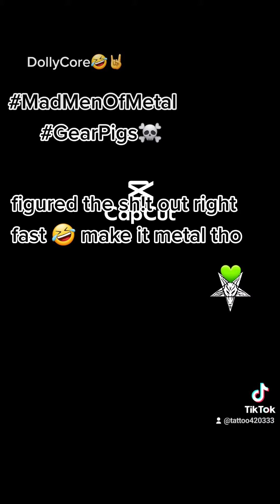11/20/22 DollyCore 9 ta 5